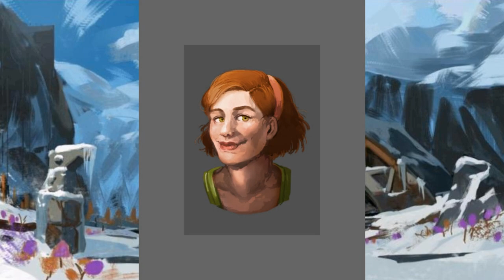Why You Should Read The Wandering Inn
In this video, we will to present and promote a Fantasy Web Novel dear to our heart, the Wandering Inn; the first of a series on web comics, web novels, and webtoons reviewed by our team!

The Amazon Ebook

Here are the links towards the fanarts which made up the video, so go check them out!